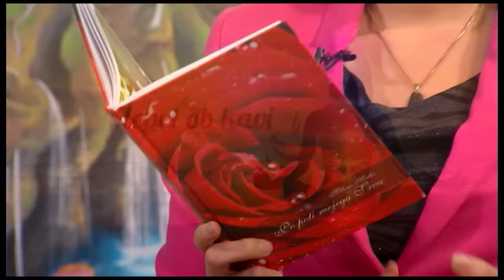Spolne zlorabe, Milena Matko, Jernej Zorec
Spolne zlorabe, so na žalost zgodbe mnogih. Žal se prepogosto dogajajo - tako odraslim, moškim in ženskam kot tudi celo otrokom! Dovolj so že prekoračene osnovne meje intimnosti, kot so poljubi, dotiki preverzne besede... Mnoge žrtve te dogodke potlačijo globoko v svojo podzavest, da bi lahko svoje življenje nadaljevale "normalno". Svojo zgodbo je z nami delila Alenka Keber, kateri sta pomagala Milen Matko intuitivna svetovalka ter Jernej Zorec terapevt.

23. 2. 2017